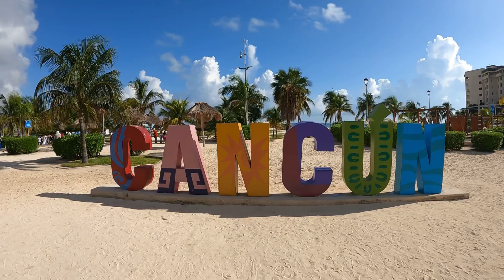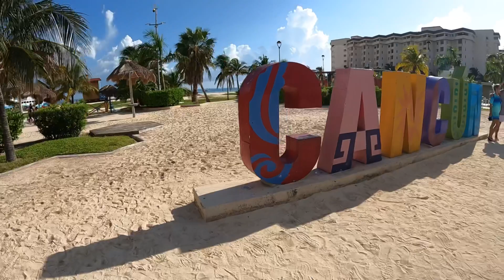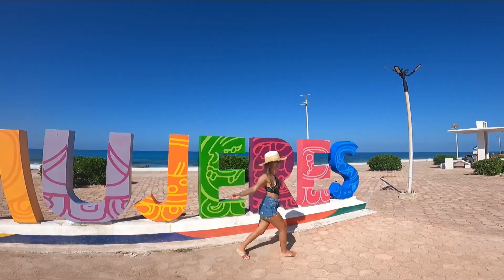ISLA MUJERES VLOG | Dicas de Cancún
E está no ar o vlog desse lugar maravilhoso chamado ISLA MUJERES! 🇲🇽

Curtam, comentam e aproveitem o conteúdo, fizemos com muito carinho para vocês, principalmente amigos internautas viajantes!  ✈️

Usufruam das dicas e sejam felizes! ❤️

• Nome do Beach Club: Tutturreque
• Nome do lugar que pegamos o ferry para Isla: Playa Tortugas
• Preço do ferry: 22 dólares por pessoa (ida e volta)
• Preço do carrinho de golfe: 45 dólares ou 49 dólares
• Preço do ônibus R1 ou R2 que passa na zona hoteleira: 12 pesos por pessoa
• Preço da cadeira na praia (convertido em consumação): 350 pesos cada cadeira

Instagram @carimbeipassaporte | @berquoaline | @amandaberquo | @anaaberquo